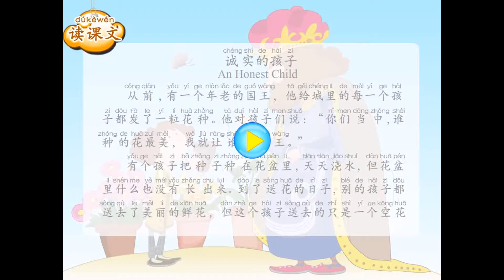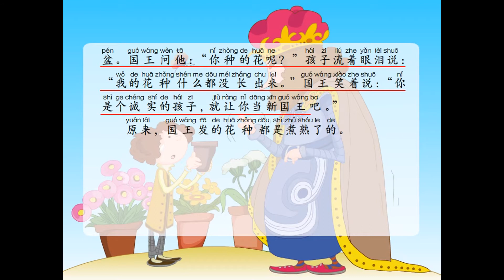第03册 第12课 诚实的孩子（阅读）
中国暨南大学华文学院 《中文》第三册